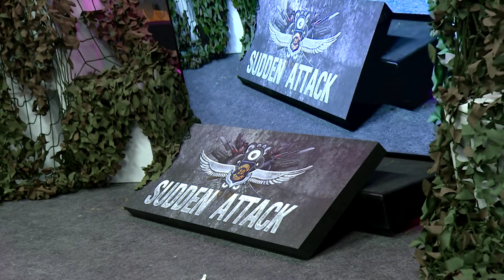[HEL] 서든어택 B조 2경기 LETSBE.F vs Introspection -헝그리앱T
헝그리앱 e스포츠 리그 (HEL)
조별 풀리그에서 살아남는자만이
4강 토너먼트와 결승전에 갈 수 있다.
어느팀이 살아남을 것 인가!?

헝그리앱 e스포츠 리그 서든어택 생방송